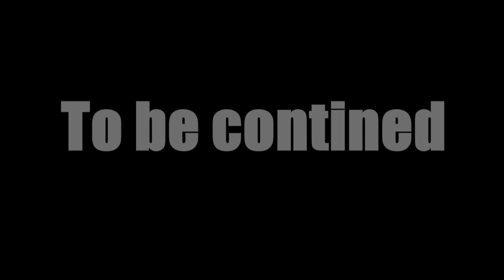The natural history museum is hiding a dark secret (Ghostbusters The Video Game Remastered) #4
Hey what's up you average gamers out there my name is Dylan and welcome back to Ghostbusters The Video Game Remastered. last time we finally caught the library ghost and we entered a different dimension road by the collector. He tried to stop us but he thought it was a good idea to go up against the ghostbusters and we take him down and escape. now we are going to the natural history museum to investigate it dark secrets hiding inside.